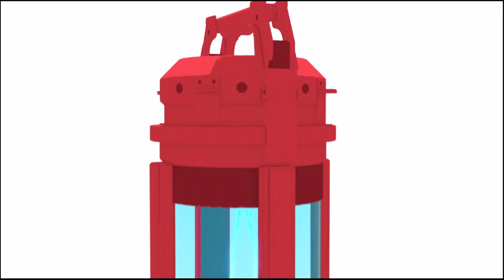Miles Morales VS Rhino Gameplay Playthrough Part 1 - Spider-Man: Miles Morales PC Playthrough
Miles Morales VS Rhino Gameplay Walkthrough Part 1 2022 - Marvel's Spider-Man Miles Morales Spider-Man Full Game Walkthrough 2022 - No Copyright Games {NCG}

Miles Morales acquires explosive abilities that distinguish him from his role model, Peter Parker. Learn how to use his special bio-electric venom blast attacks, covert camouflage abilities, and amazing web-slinging acrobatics.

1. Processor:- AMD Ryzen 5 3600
2. Motherboard:- Galax B450
3. Ram:- Crucial 8GB
4. Storage:- M. 2 500GB, 1TB HDD
5. Graphic Card :- Zotac GTX 1650 GDDR6 1-Click OC Edition
6. Cabinet:- ANT ESports Cabinet
7. Power Supply:- ANT ESports 500W

❌Note ⭕

/Has Tag

COOP Walkthrough
coopwalkthrough

1. miles morales
2. miles morales gameplay
3. miles morales pc
4. miles morales spider-man
5. miles morales pc gameplay
6. miles morales walkthrough
7. miles morales walkthrough part 1
8. miles morales walkthrough no commentary
9. miles morales walkthrough pc
10. spider man miles morales
11. spider man miles morales pc
12. spider man miles morales free to use gameplay